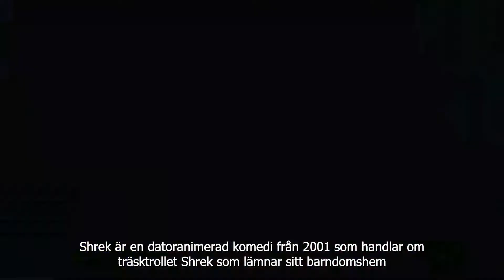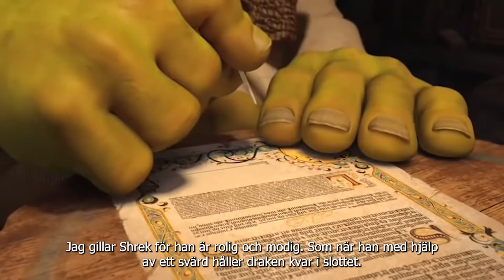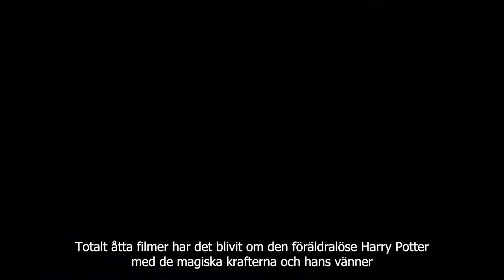Mina 5 favoritfilmer – av Anton Ohlsson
Häng med när Anton listar sina fem favoritfilmer.

Manus och inläsning: Anton Ohlsson. Produktion: Mediabyrån daglig verksamhet 2022.